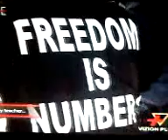Avni Haruni (Niku)(Qemal Stafa) @ Zone E Lire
Diskutohet mbi nje rregull absurd te vene ne shkollen "Qemal Stafa" ,qe nxenesit lihen 6 ore perjasht nqs vin me vones oren e pare.